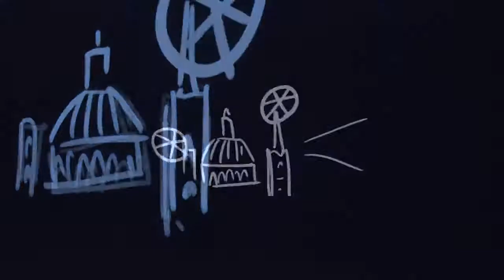Valletta Film Festival - Day One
G+ :

The Valletta Film Festival is Malta's annual leading film event.

The event is produced by the Film Grain Foundation, a non-profit organisation made up of film professionals, film enthusiasts and cultural entrepreneurs.

The fourth edition of the festival will take place from Friday 8th to Sunday 17th June 2018.

The Valletta Film Festival is supported by Arts Council Malta through a Cultural Partnership Agreement.